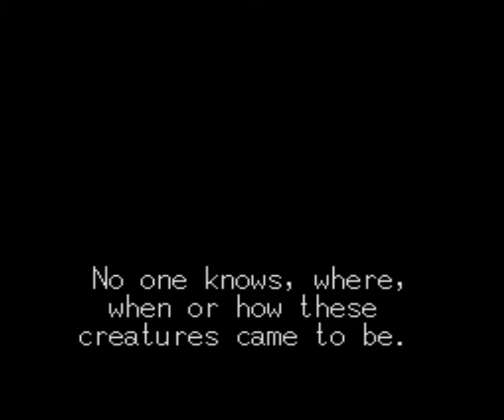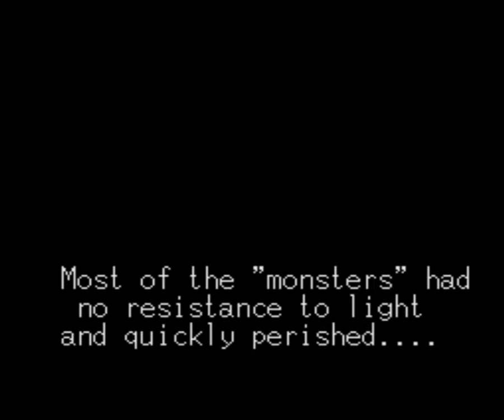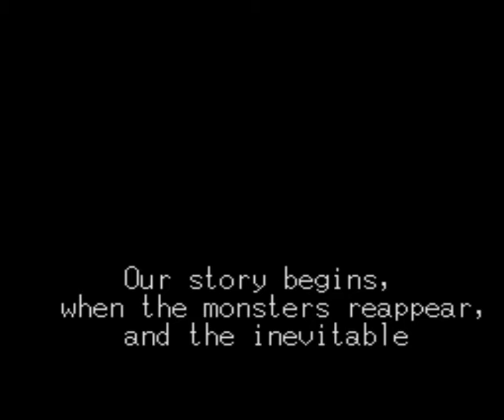Grinderplay: Crusader of Centy #1 - Training Day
Hell yeah, because working on your birthday is fun!